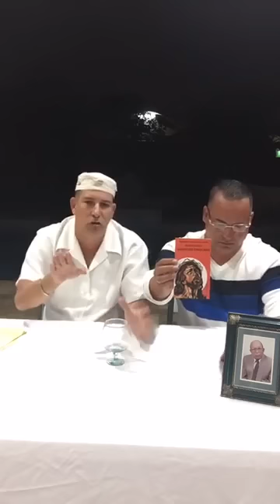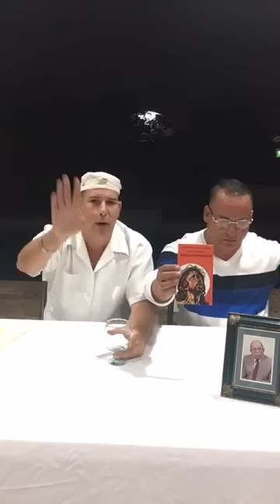Mi religion es Yoruba en vivo